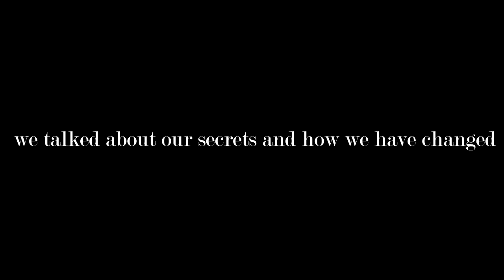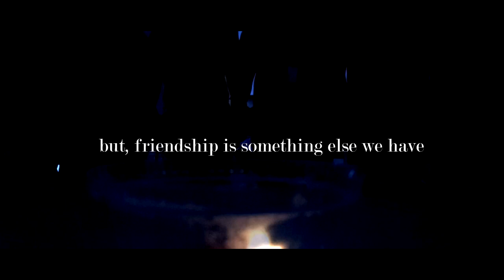Last Day Kelas 12 MIA 4 Sutomo 1 "LXIX"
8th April 2018
Serendipity always runs in our blood

music used
This is Me acoustic cover by Megan Davies